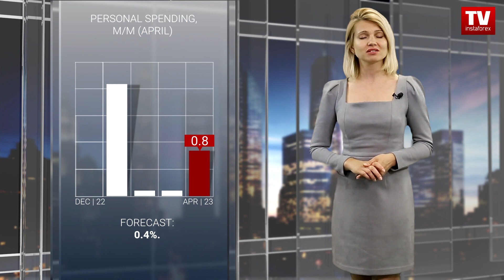26.05.2023: Wall Street focused on federal debt and PCE.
The hot and weird week for Wall Street is coming to an end. Investors are unnerved, so the New York session today could be rough. The burning issue remains the federal debt ceiling. The long-awaited deal or the lack of any decision could make a serious impact on market sentiment. Another catalyst today is the PCE price index.

The stock market opened and closed with the same sentiment. The high-tech sector logged a strong rally. The energy sector closed with sharp losses. The Dow Jones shed a modest 0.11%. The Nasdaq recouped earlier losses and closed 1.71% up. The S&P 500 climbed by 0.88% to close at 4,151.
The benchmark indices traded higher quietly in the New York pre-market. However, the PCE price index dampened optimism. The S&P 500 is expected to trade in the intraday corridor between 4,130 and 4,150. The debt ceiling deal could drag the index down to 4,040. Alternatively, the lack of progress could push it up to 4,210.
Yesterday, the market responded to some progress in the talks among lawmakers and the optimism about artificial intelligence. Statements from chip maker Nvidia triggered a rally in high-tech stocks.
Still, the stock market traded under pressure. The lingering talks on Capitol Hill caused massive stock sell-offs in the amount of 1.14 billion dollars. It was the sixth day of selling on Wall Street.
Investors sold shares in the healthcare, industrial, and energy sectors worth 141 million, 183 million, and 174 million dollars respectively.
Yesterday, investors realized that the high-anticipated deal would be nailed down soon. US President Joe Biden and top Republican in Congress Kevin McCarthy were close to an agreement on the US national debt ceiling. There was only a 70 billion-dollar difference between the parties in the deal.
Chipmaker Nvidia distracted the market from the talks and the pessimistic prospect of a default. Nvidia shares jumped by more than 24% after the firm reported better-than-expected earnings.
The rally of Wall Street this year has been mainly triggered by high-tech stocks. Indeed, the FANG+TM Index of the top 10 digital, chip and tech companies has surged by 55%. Nvidia's 25% rise led to a sharp rise in the entire chip sector on Thursday.
The minutes of the latest Fed meeting released on Wednesday showed that policymakers "generally agreed" that the need for further rate hikes "has become less evident."
Boston Fed President Susan Collins said on Thursday that it may be time for the US central bank to hit the pause button on its rate hike campaign to assess the impact of monetary tightening.
Much of the morning's data supported further Fed tightening, so traders ignored Collins' comment. The Department of Labor reported that the number of first-time unemployment claims increased slightly last week and the data for the previous week were sharply downgraded.
Futures for Wall Street indices on Friday tried to remain optimistic yesterday but traded in a subdued manner in anticipation of the debt limit deal and a key inflation indicator.
Friday brings some hope that the White House and Congressional leaders will be able to sign an agreement to raise the US debt ceiling, just before the Treasury Department runs out of cash next week.
It is unclear exactly how much time Congress has left to act. Despite the Treasury Department insisting that June 1 is the deadline, it said on Thursday it would sell 119 billion of debt maturing that day, suggesting it's not a rock-solid deadline.
Even if the debt ceiling is raised, the Treasury will have to rush to issue up to 1 trillion dollars in new debt securities to meet short-term funding needs.

00:00 INTRO
00:41 S&P500
01:49 QUOTES
06:20 US CORE PCE PRICE INDEX M/M (APRIL)
06:50 DURABLE GOODS ORDERS, M/M (APRIL)
07:08 PERSONAL INCOME, M/M (APRIL)
07:23 PERSONAL SPENDING, M/M (APRIL)
08:34 USDX
10:01 USD | CAD
10:25 OIL
11:51 BTC | USD